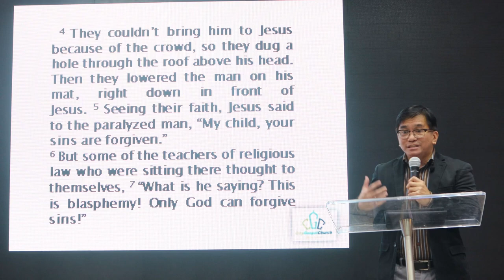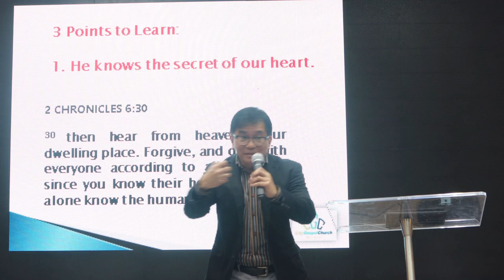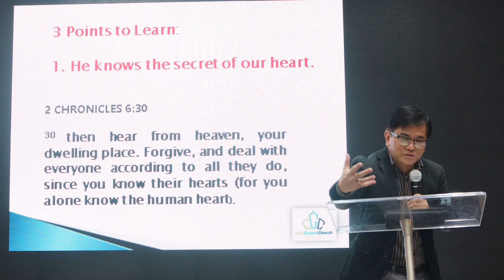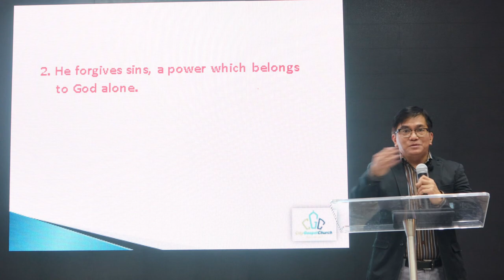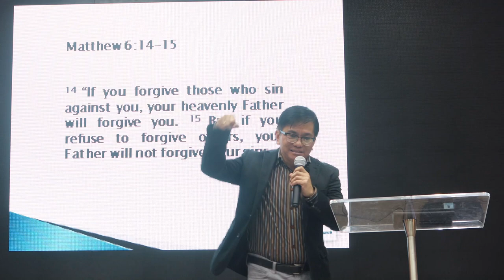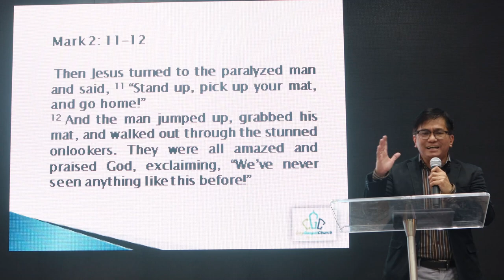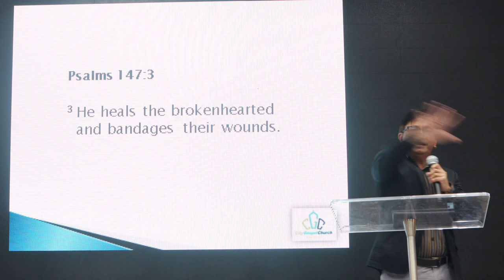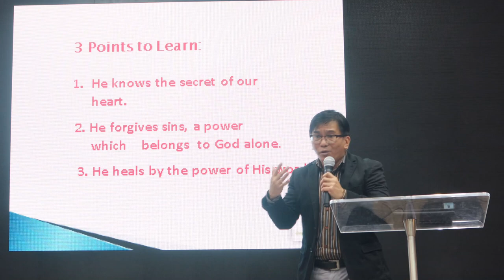CGC Online Sunday Service: May 22, 2022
Join us today as we Worship and listen to His message because Jesus knows the secret of our Hearts.